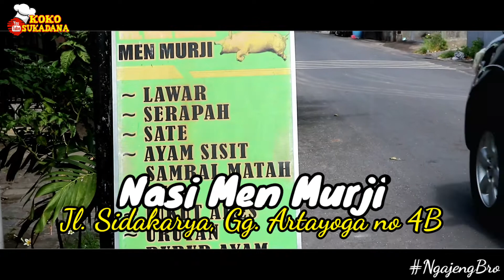Kuliner Nasi Campur Men Murji - Dengan Lauk Terlengkap di Sidakarya, Denpasar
hello kulinerians.
kita berkunjung ke sidakarya nih. lebih tepatnya di warung nasi campur Men Murji. ternyata Lauknya Lengkap lohh, disini tersedia berbagai menu olahan dari ayam dan babi.

warung ini beralamat di jalan Sidakarya, Gg Artayoga no 4B Denpasar

Warung ini mulai buka dari jam 7 Pagi - jam 9 malam.
Menu nasi campur lengkapnya seharga 20rb yang sudah dapat air mineral.

Yuk.. yang mau Nyawer, silahkan..